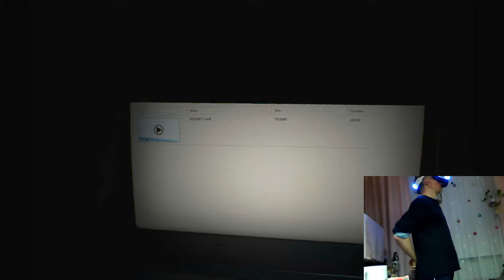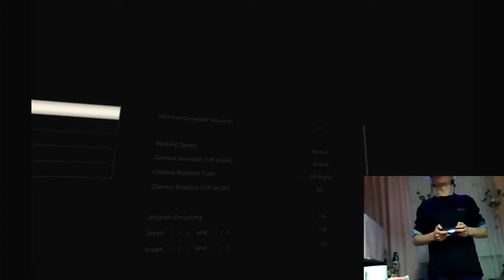Resident Evil 7 - Biohazard (NO SOUND by mistake)